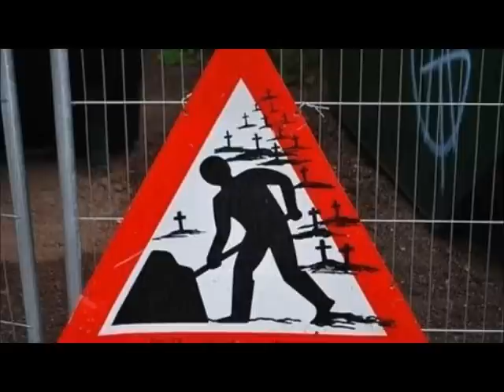Music Is My Grave Digger Mix @ David Reyes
Comment are welcome!:)
Made with VDJ!

Daniel Portman - Pulsive (D-Formation Remix)
Nacho Penades - Back (D-Formation Edit)
Bionex- Bed Rull (Gaga Remix)
Gaga- Pop Cat (Matteo Poker Remix)
Min & Mal, Mark Denken - Kamikaze (Original Mix)
Fab Gayraud - BJA (Minimal Law Remix)
Ricky Stone - In Miami 2010 (Spartaque WMC 2010 Remix)
Mark Denken- In The Music (Domino Remix)
Quivver - Funktribe (Dub)
Alter Breed - Midnight [Andrea Bertolini Remix]
Ame - Rej (Avrosse Remix)
Jay Lumen Feat. Panoptic - Surface Reborn (Quivver Remix)